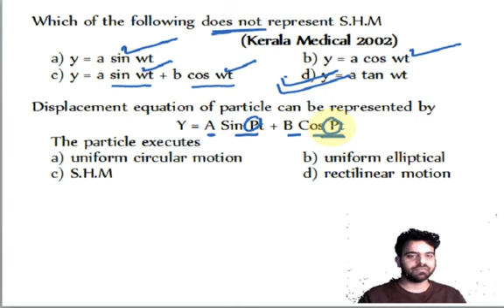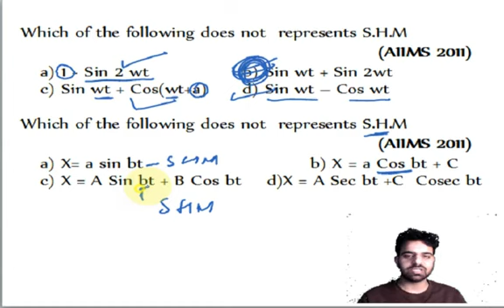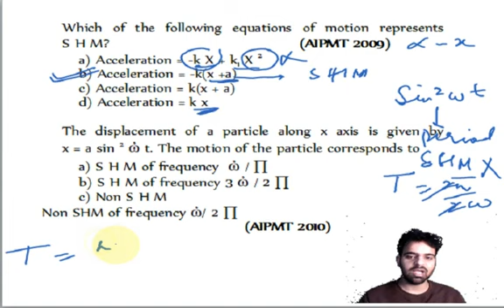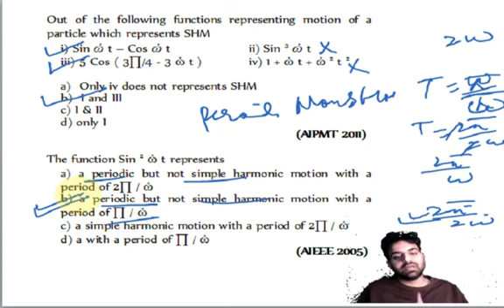Oscillations (Lecture 06/DPP NO. 02)||Er waseem Raja ||11th |NEET